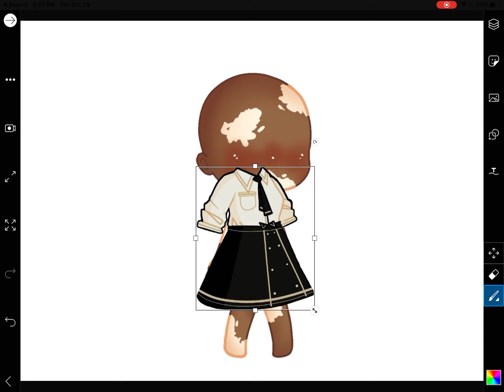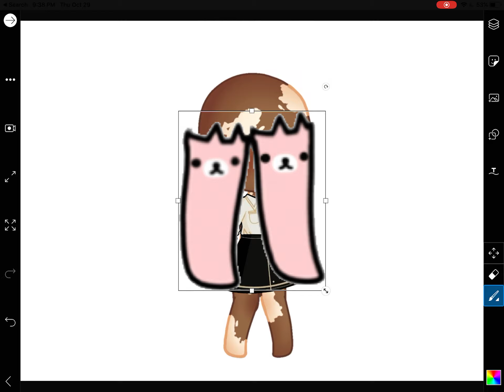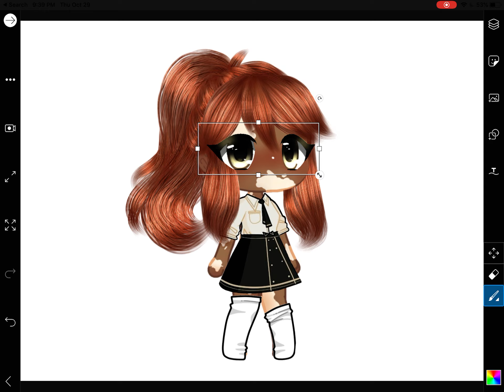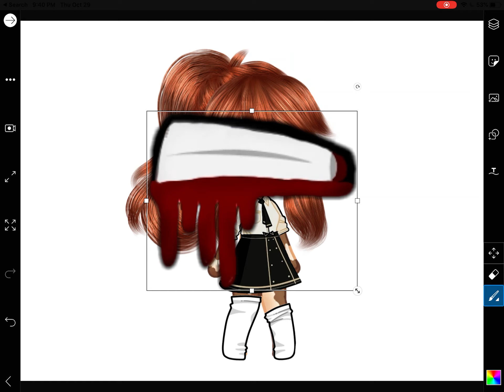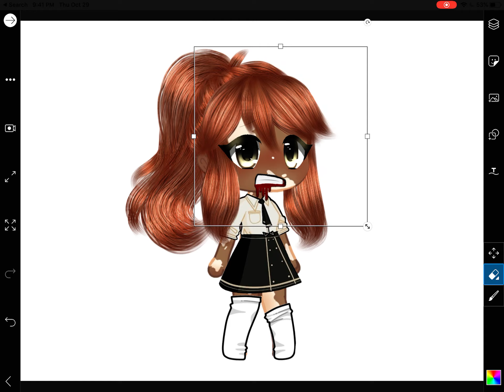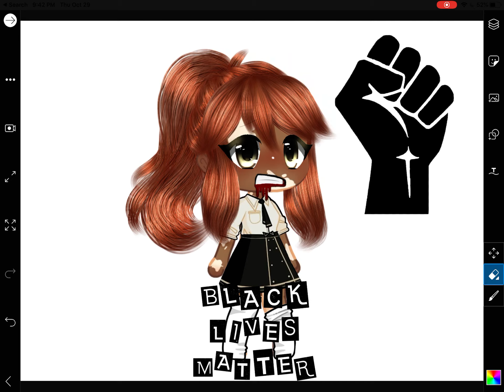That one girl editing but it’s saying something instead